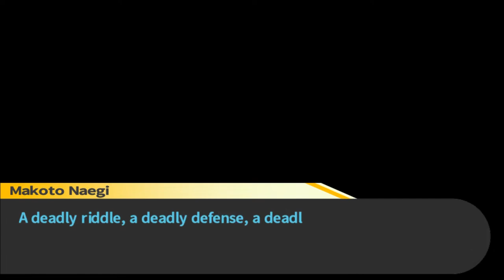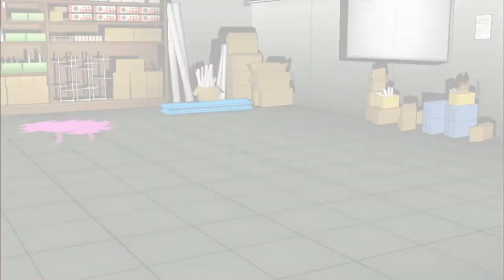Class Trial 3 1/3 - Episode 31: Danganronpa Trigger Happy Havoc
A deadly robot, a deadly gamble, a deadly game.